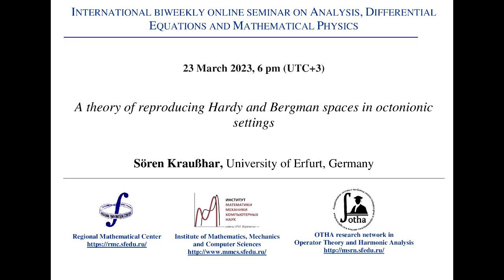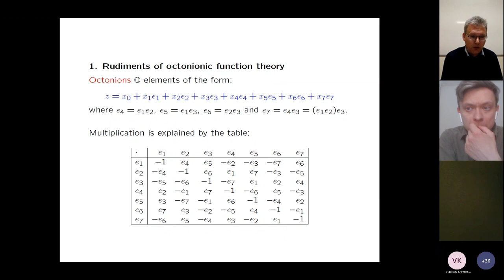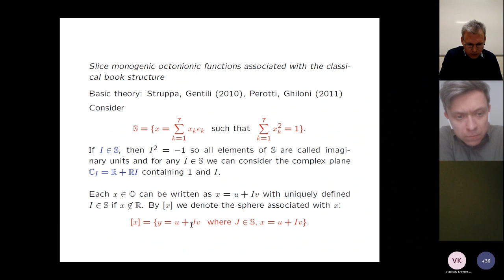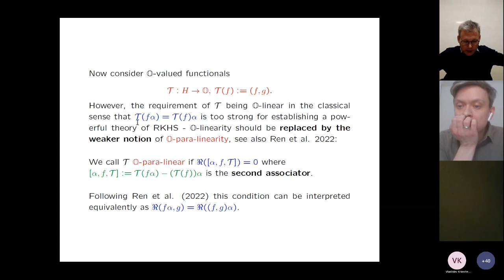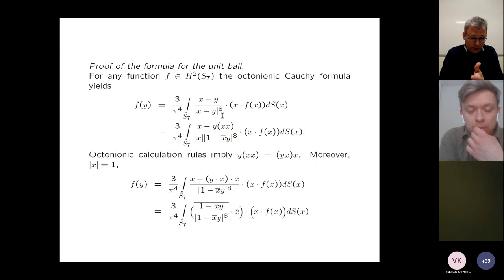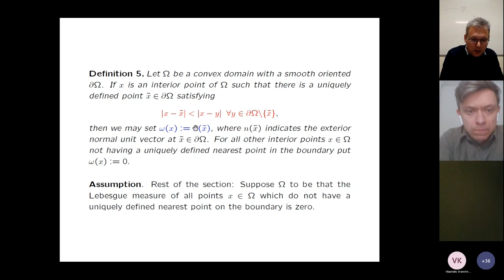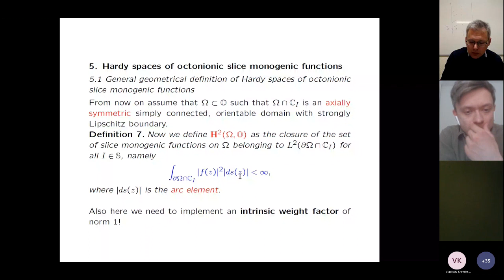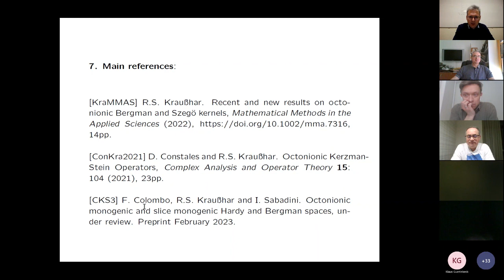Seminar on Analysis, Differential Equations and Mathematical Physics - Sören Kraußhar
Professor Sören Kraußhar from The University of Erfurt, Germany, has delivered the online lecture "A theory of reproducing Hardy and Bergman spaces in octonionic settings" as part of a biweekly Seminar on Analysis, Differential Equations and Mathematical Physics (Coordinators - Alexey Karapetyants and Vladislav Kravchenko).